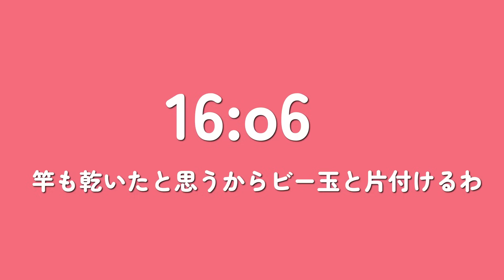台風直撃の日も悟空さんブツブツ言うとりますwww～多頭飼い～チワワ・シーズー・ミニチュアピンシャー・トイプードル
台風が直撃の前日からのワンコ達との様子です。

一緒に動画を飾っていただけませんか？😃
☆皆さんからのイラスト募集中☆

☆プレゼントはこちらからお願いいたします。